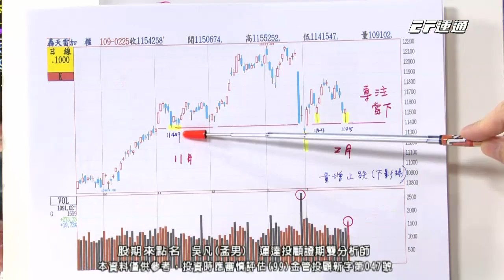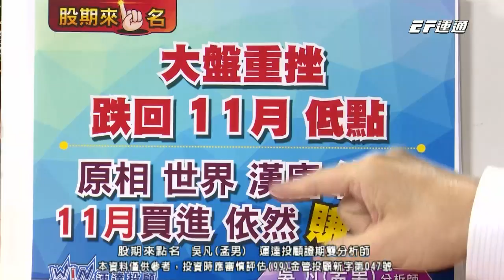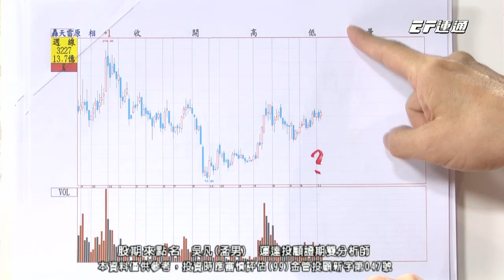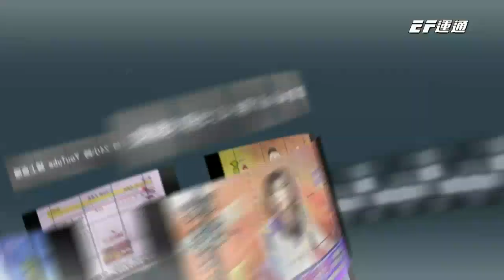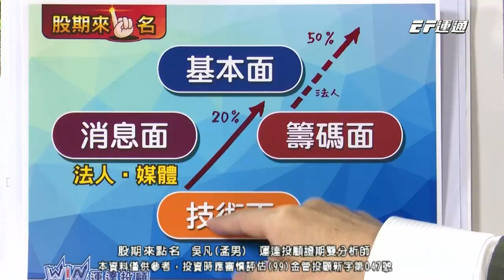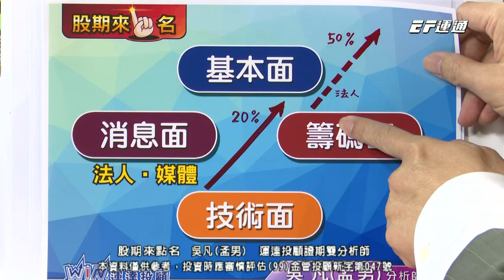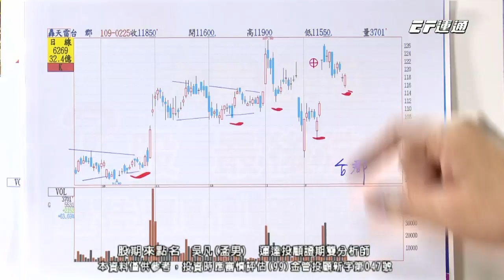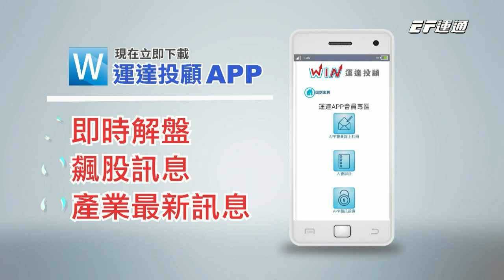20200225 1630 吳凡 股期來點名